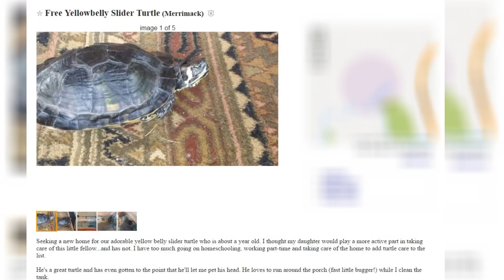WHY TURTLES MAKE TERRIBLE PETS (turtle care)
Send your letters or fan-art here:
Estefany Jasso
Apartado Postal 251
Tampico, Tamps.
Mexico
89001